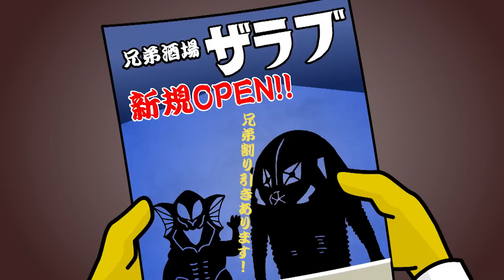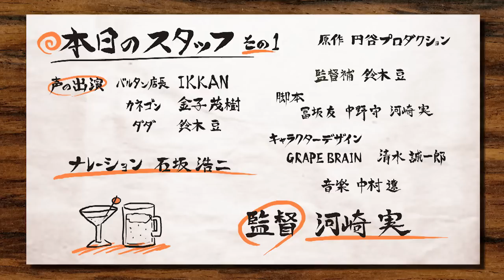『怪獣酒場カンパーイ！ 』本編配信 第1話「闇酒場」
#01 闇酒場
    怪獣酒場を人気店にしたいバルタン店長に、店員のダダが提案したのは闇酒場！ 日陰物の怪獣にはお似合いかも!? でも、混みあう店内が闇に包まれると…。